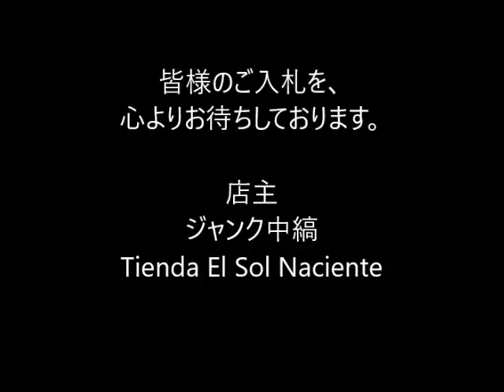ジャンク中縞の商品説明170415 27 CA301BL270